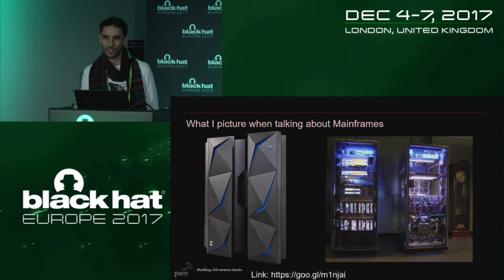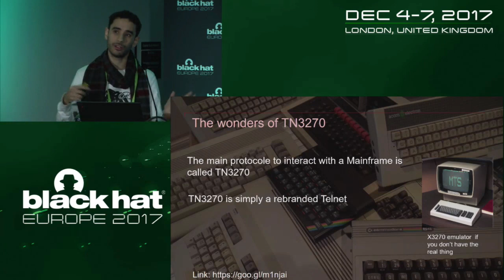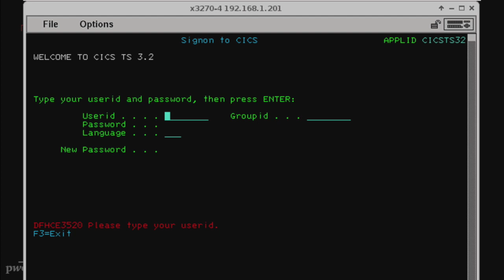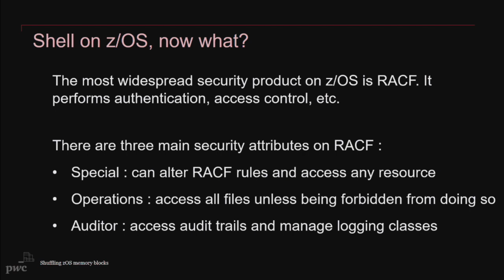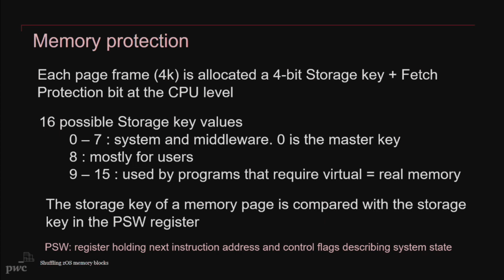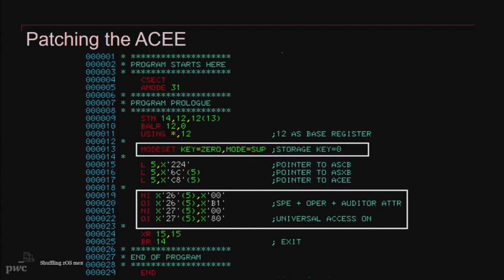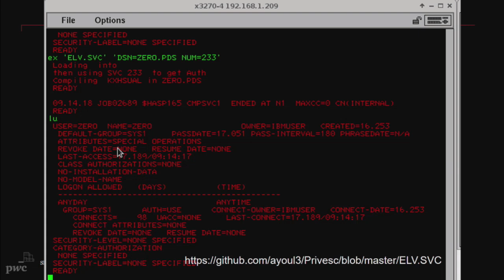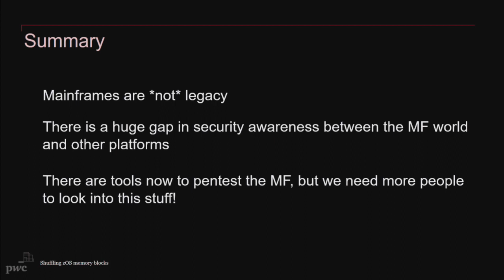Dealing The Perfect Hand - Shuffling Memory Blocks On z/OS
Follow me on a journey where we pwn one of the most secure platforms on earth. A giant mammoth that still powers the most critical business functions around the world: The Mainframe!

By Ayoub Elaassal